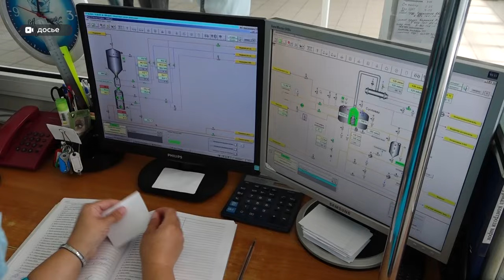На барнаульском элеваторе должны запустить цех по переработке гречихи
Запустить цех по переработке гречихи должны до конца 2023 года. Об этом заявил начальник управления по пищевой промышленности Александр Большаков. На сооружении уже идут пуско-наладочные работы, а на предприятии лежит зерно гречихи и частично пшеницы. На какую мощность рассчитан элеватор? И о других итогах в сфере пищевой промышленности региона расскажем в сюжете.